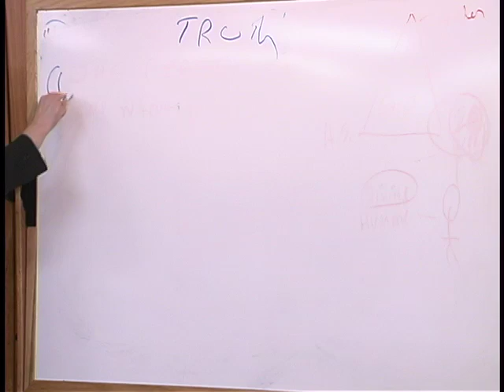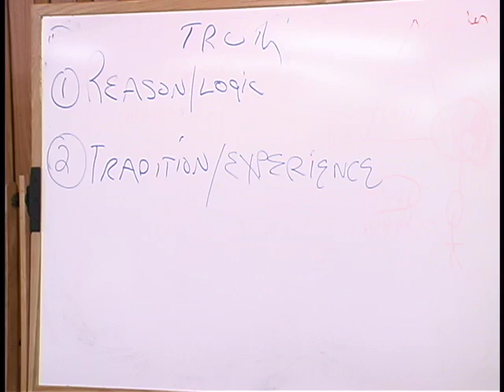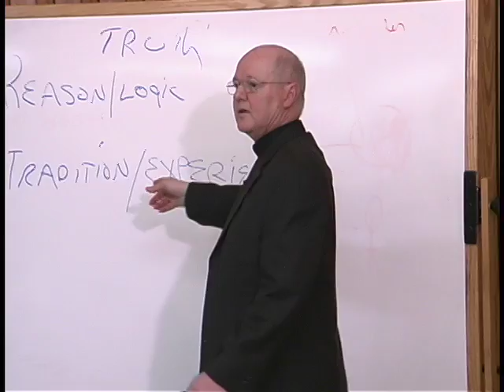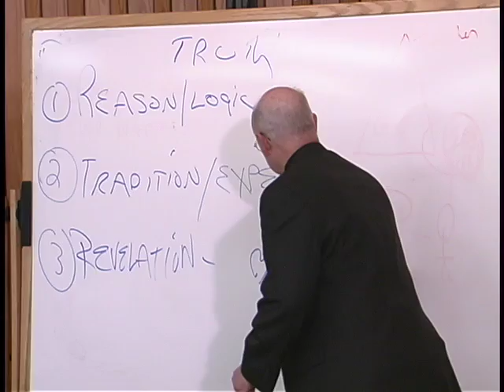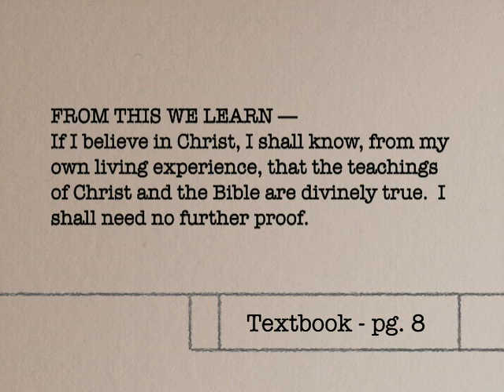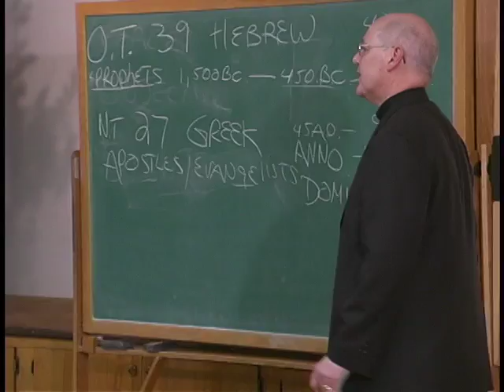How do Christian's understand truth?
Pastor Lassman's Lesson 1 - Christ and the Bible
Videos from the Adult Information Class on basic christian teachings at Messiah Lutheran Church in Seattle, Washington.